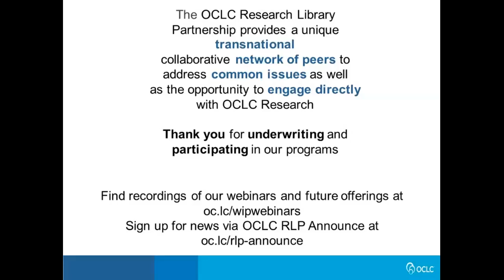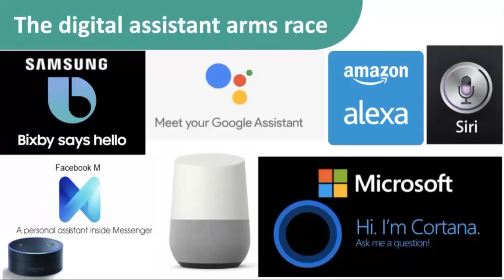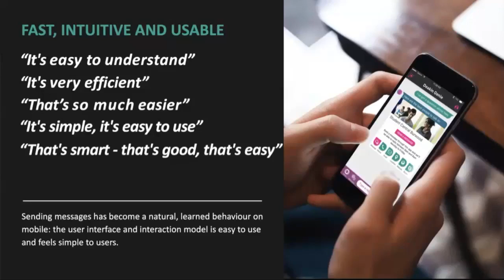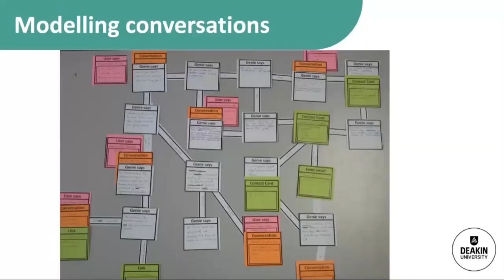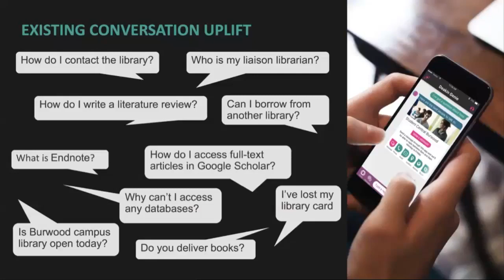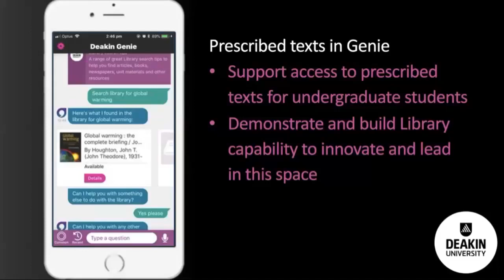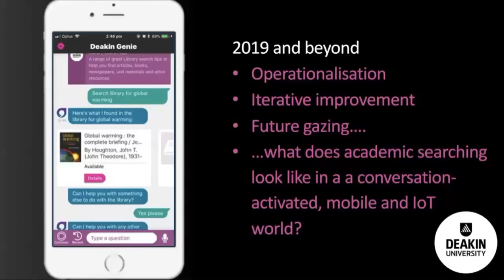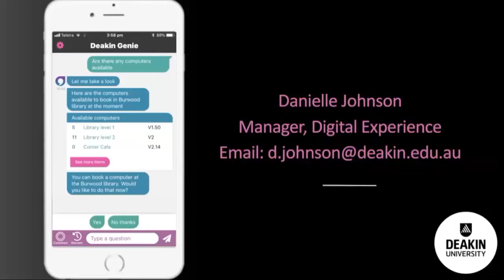Works in Progress Webinar: Deakin Genie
The presenters will provide an insight into 'Deakin Genie' a smartphone based virtual assistant designed to provide relevant information and resources to students via a voice controlled app. The work on Deakin Genie is genuinely industry leading and this has been recognised with a number of awards for innovation since its launch in 2017.

Functionality available within the application includes personalised access to LMS content such as timetables, assignment submission dates as well as support for referencing, library search queries, holds and room bookings. Using a chat interface, Genie utilises a combination of natural language, voice recognition and machine learning to build the conversations on which client support interactions are based.

This presentation will cover the strategy, technology and development underpinning Deakin Genie with specific attention to the role of the Library, its services and systems within the overall initiative.